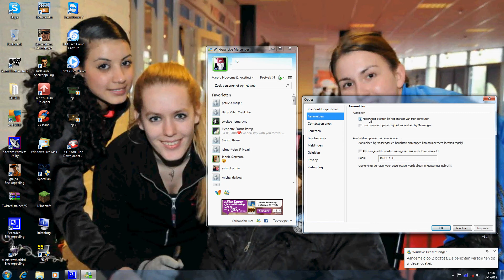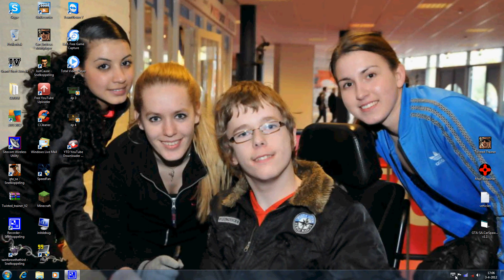hoe schakel je MSN uit van automatish opstarten [nl]